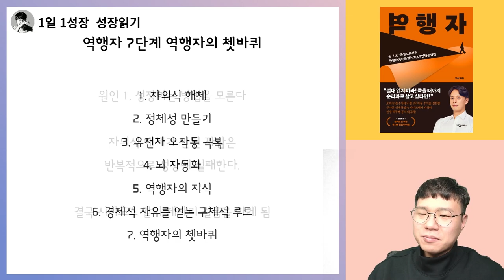내 삶이 제자리처럼 느껴진다면 해야할 1가지 I 자청 I 역행자 8부